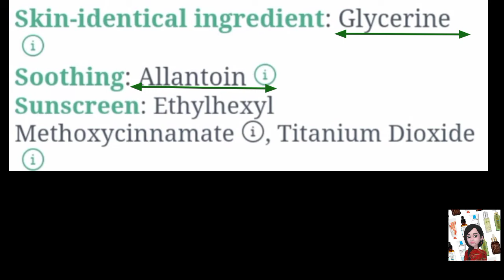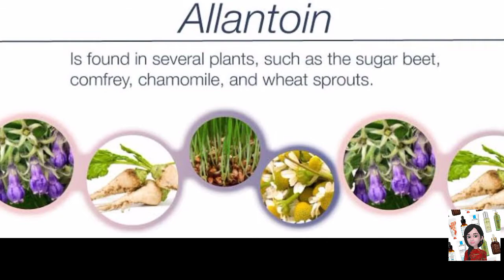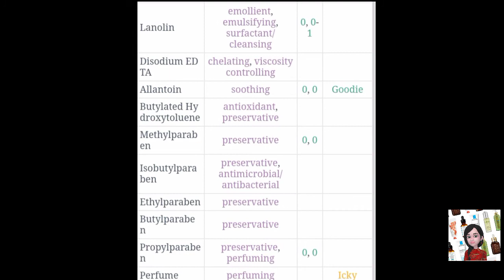VLCC Almond and Honey BodyLotion Product Ingredient Reveals by SPI REVEALS CHANNEL IN TAMIL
Hi friends
This Product totally waste paraben lotion onl6be aware from the Products